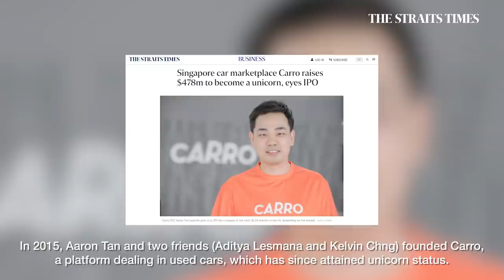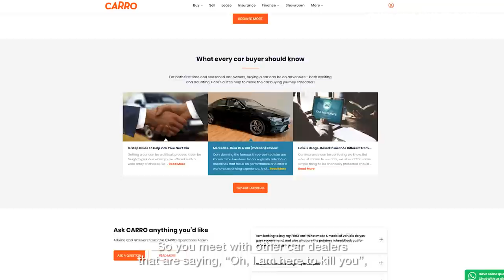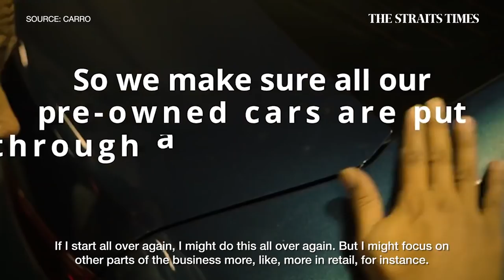Aaron Tan, from Teck Whye Secondary to US$1 billion start-up | Lunch with Sumiko